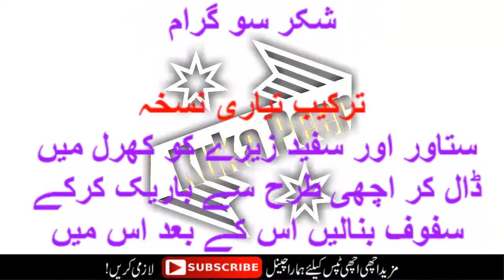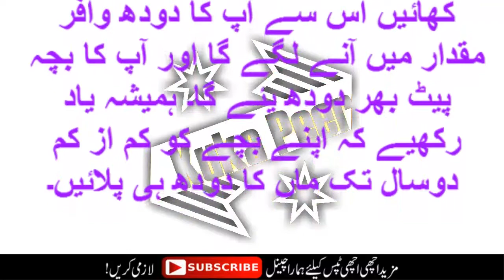Aurton Main Doodh Ki Kami Ko Pora Karny K Nayab Nuskha By Kuka Peer